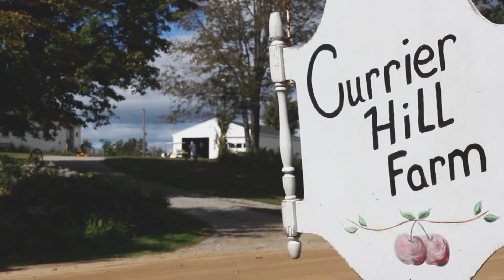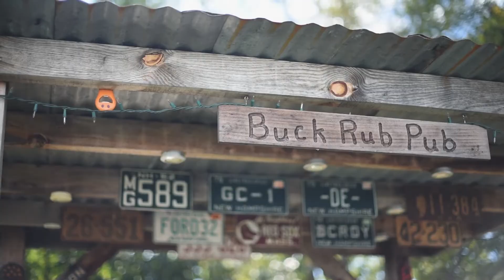Tina & Karl Wedding Trailer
Produced by Tri Town Productions